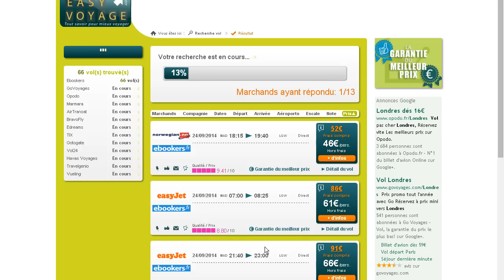Viaja más barato con Norwegian o Wizzair pagando con AMEX